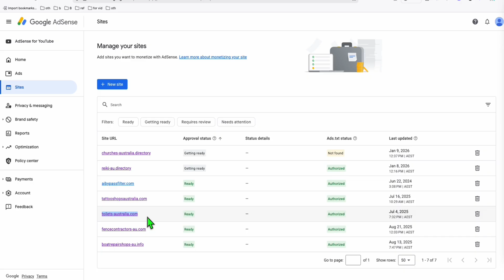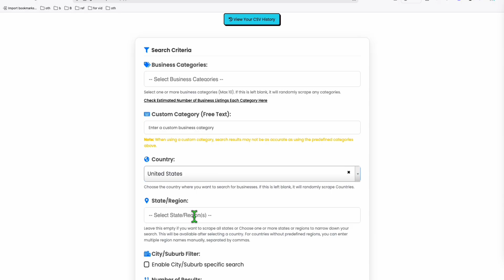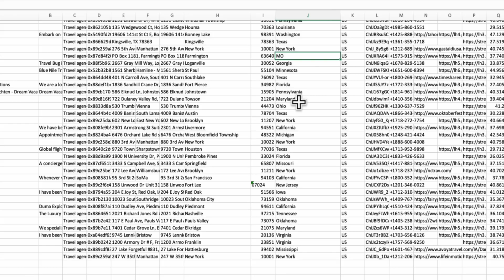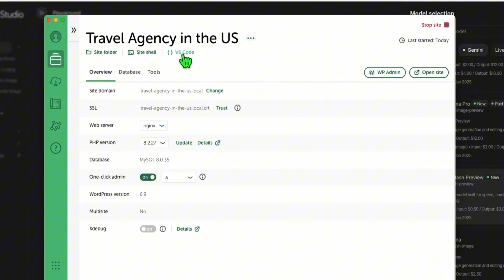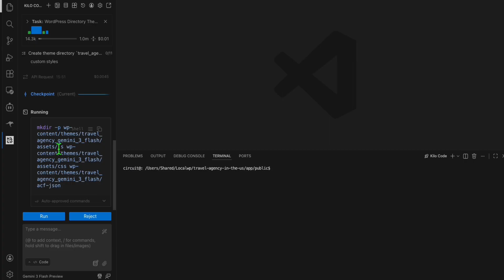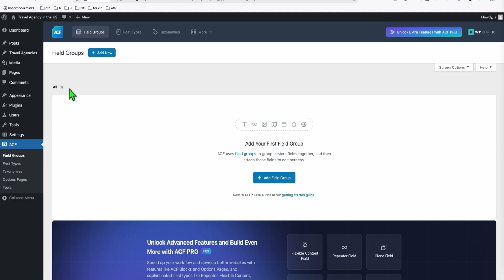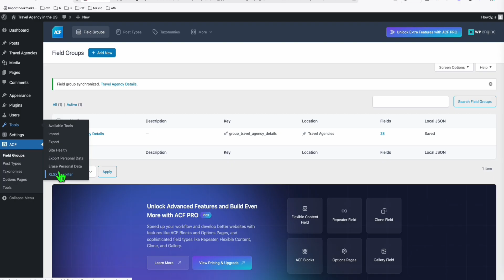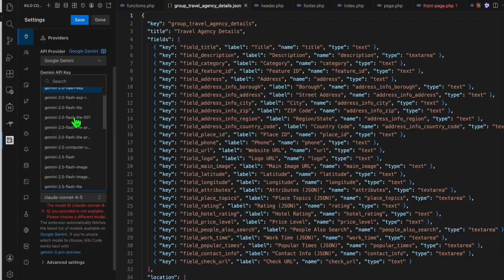How to Start a Google Adsense Eligible Website Directory with Gemini 3 Flash Preview